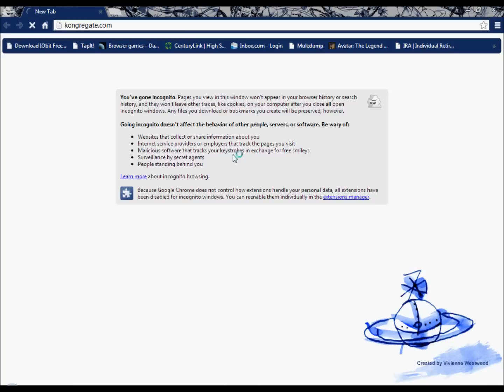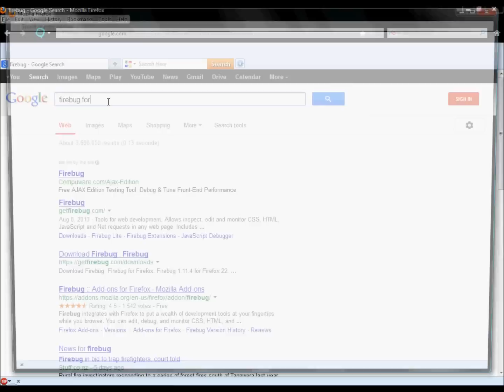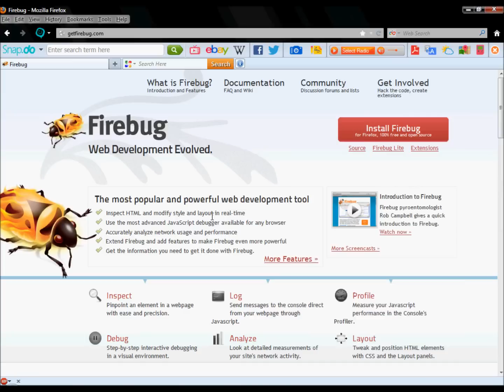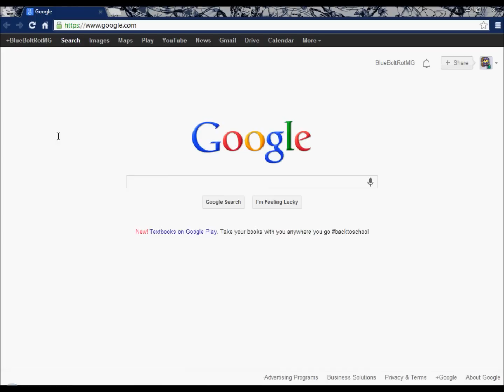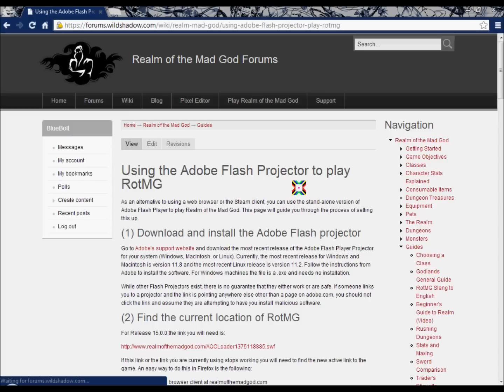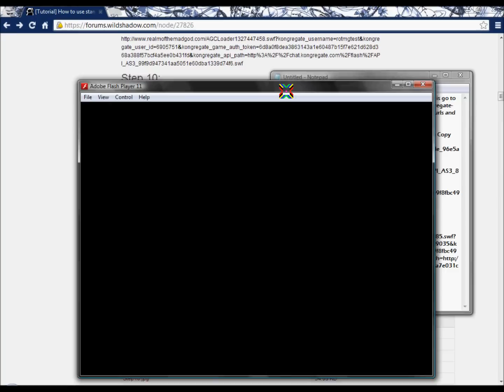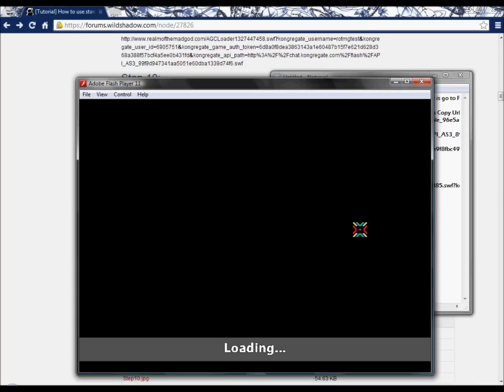RotMG How to get Kongregate Account on Flash Projector(doesn't work anymore)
Read my most recent comment!

Fill in the blanks with your information. The api path is the same for everyone and kongregate updates it once every two months or something like that. There cannot be any spaces in the url either.